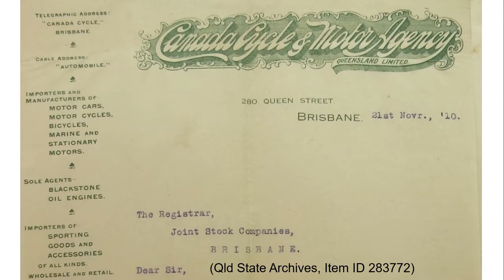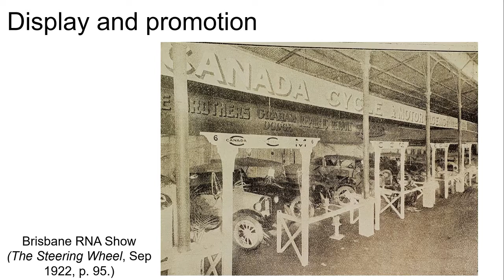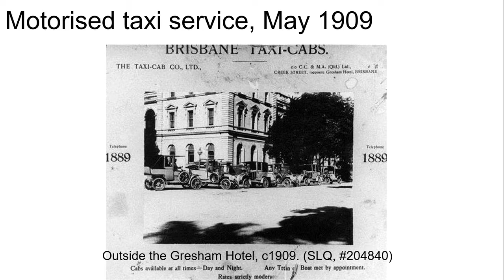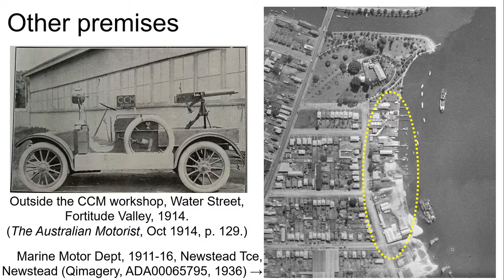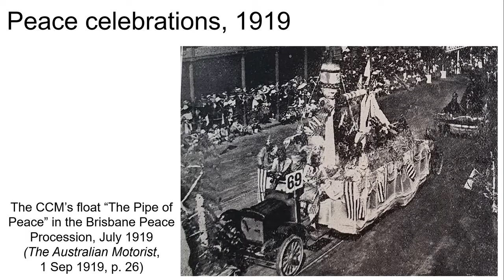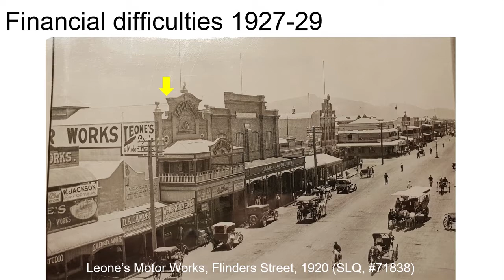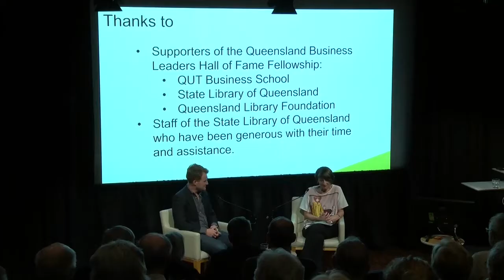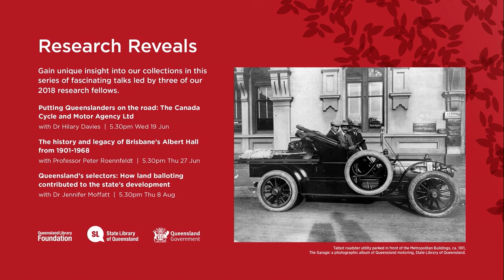2018 QBLHOF Fellow - Dr Hilary Davies. Research Reveals: Putting Queenslanders on the Road.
Research Reveals - Putting Queenslanders on the Road.

The 2018 Queensland Business Leaders Hall of Fame fellowship recipient, Dr Hilary Davies researched the Canada Cycle and Motor Agency (Qld) Ltd (CCMA), a leading company in Queensland’s cycling and early motor industry, between 1905 and 1930. The progressive company was owned by Queensland investors and headquartered in Brisbane. CCMA primarily sold motor vehicles and motor boats, marine and stationary engines, bicycles and sporting goods.

More information on the Queensland Business Leaders Hall of Fame Fellowship can be found